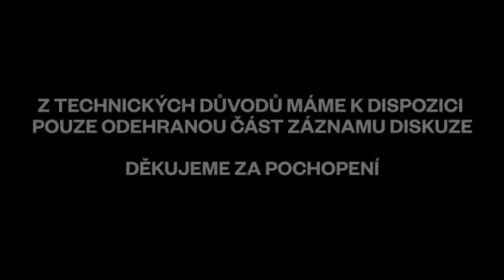PalmOFF fest diskuze Tenkrát v Bratislave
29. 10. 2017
ŽO LANGEROVÁ
TENKRÁT V BRATISLAVĚ
Režie Patrik Lančarič
Slovenské komorné divadlo
Martin, Martin (SK)